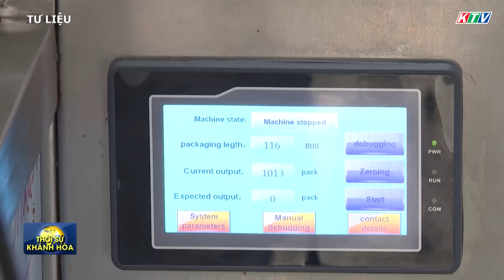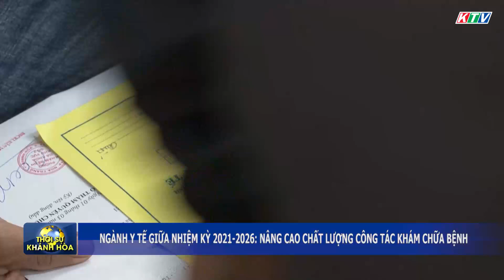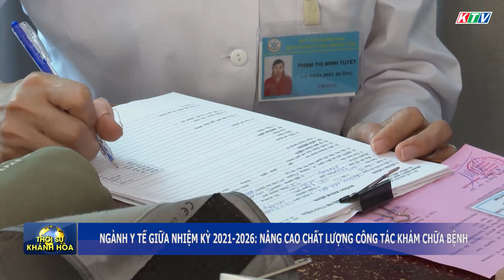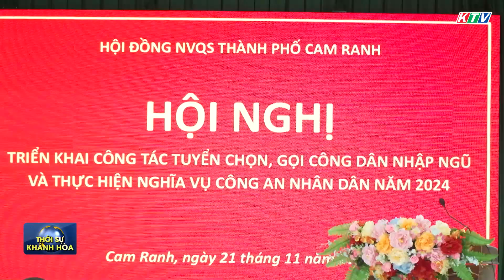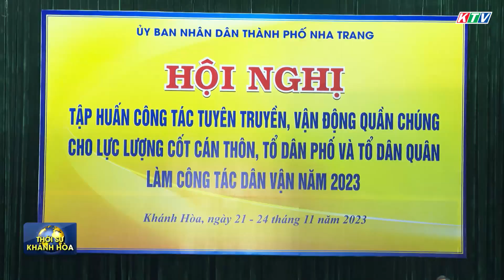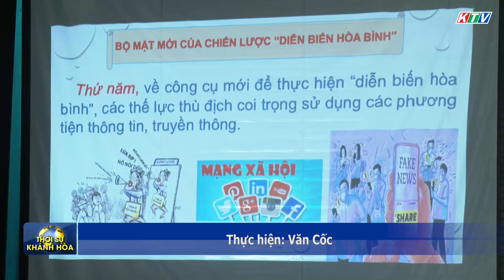Thời sự trưa 21/11 | Khánh Hòa: đảm bảo an toàn công trình thủy lợi trong mùa mưa lũ